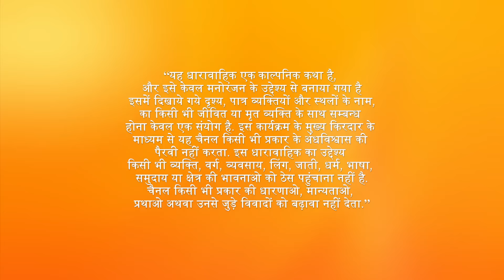कौन कर रहा है Suchi की help Pihu को ढूंढ़ने में? | Bhootu | Episode 83 | Zee TV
Suchi is surprised when a boy asks her if she has been looking for Pihu. Unaware that the boy is Lord Krishna himself, she gets clues about where Pihu could be. However, Suchi remains in the dark regarding Gopal's plan. At the same time, Suchi is also forced to cross paths with Aarav, with whom she shares a love-hate relationship.